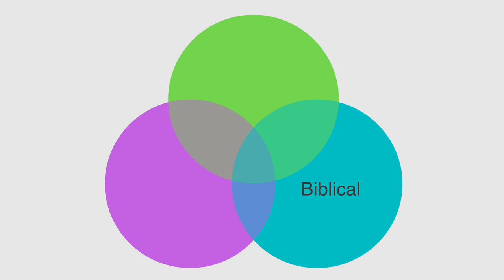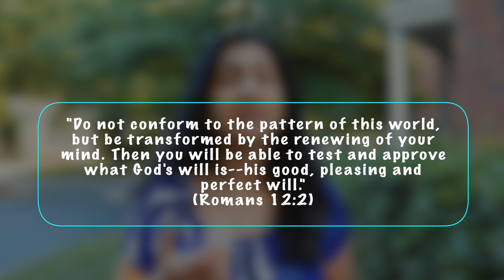Do Narcissists Know They Are Being Abusive?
Do narcissists know they are abusing you, manipulating you, being hurtful and manipulative.  Are they aware of the effects of their behavior on the people closest to them?  The answer is yes and no.  In this video, I will be talking about what goes on in the mind of the narcissist when you are being abusive, and what it would take for them to change, to be healed, and transformed.

👉 Healing from a narcissistic relationship? Learn more about my group coaching program, “RECOVER YOUR IDENTITY AFTER A NARCISSISTIC RELATIONSHIP,”
Join the waitlist to be kept up to date when enrollment is open! The next enrollment period is August 2023.

FREE GIFTS
📦  Training on 3 Key Ways to Navigate Transition: 👇🏽